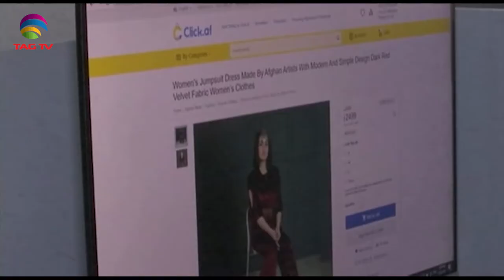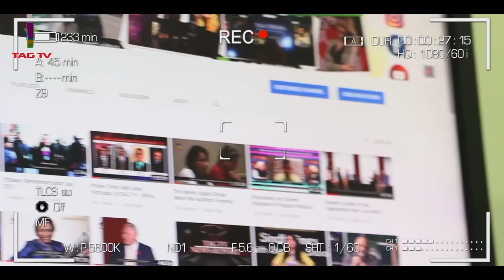Covid cases in India reach daily 200K, Pak Islamists banned, U.S. to leave Afghanistan,SA News Apr15